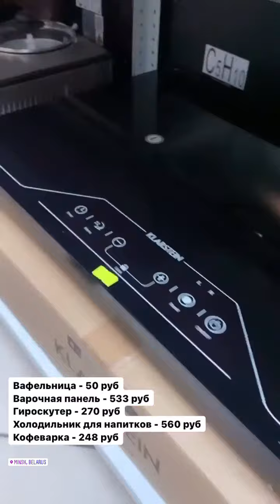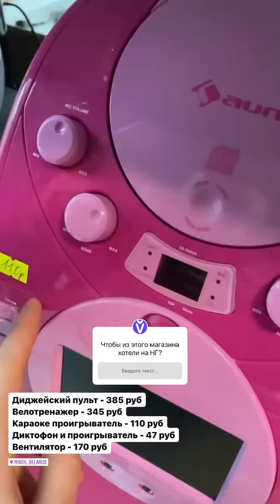Найден магазин "Уцененные товары из Германии"